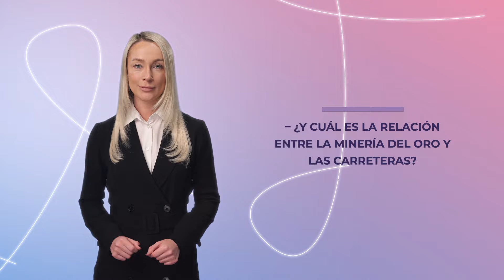¿Cómo influye el oro en el desarrollo socioeconómico de los países? I GIG-OS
El oro siempre ha desempeñado un papel importante en la economía mundial, actuando no solo como medio de acumulación e intercambio, sino también como factor de desarrollo económico y social de los países.
Hoy en día, este metal precioso se extrae en muchas partes del mundo. Las empresas realizan enormes inversiones para explorar y desarrollar nuevos yacimientos de oro. Este factor repercute directamente en la economía de los países.

En el nuevo vídeo de las «Noticias de Oro» usted descubrirá:
– para qué países el oro es el principal producto de exportación;
– cuál es la cuota de las empresas mineras de oro en el PIB mundial de 2022;
– cómo uno de los líderes de la industria minera del oro en África ayuda a los residentes locales.
¡Disfrute del vídeo!